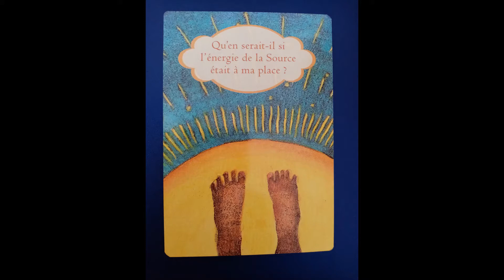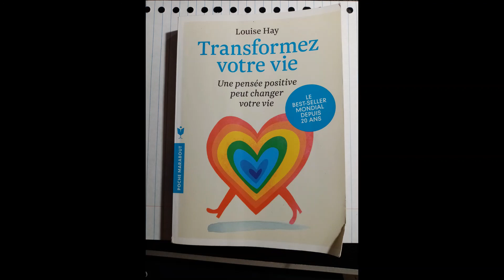Jeudi 26 Mars 2020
Jeudi 26 Mars 2020, suggestion du jour by Nadia PAILLARD Coach, fêtes à souhaiter, dicton du jour, conseils jardinage et lecture d’une carte oracle et d’un extrait de livre

Aujourd’hui nous sommes le

86 ème jour de l’année
il reste 280  jours pour finir l’année en beauté!

le 26 mars, nous fêtons  Sainte Larissa.

Fête du jour, Fête à souhaiter...

Larissa, Alla, Animaïda, Braulion, Duklida, Ergad, Ergat, Goal, Gudwal, Larie, Ludger, Mamica.

Dicton du jour 26 mars 2020

mais j’ai trouvé ceci :  La passoire reproche à l'écumoire d'avoir des trous.
Conseils jardinage du 26 mars, aujourd'hui c'est le moment de…

POTAGER : 3e jour pour semer du céleri-branche sous châssis, sur couche chaude ou même au chaud (il faut au moins 15°C) ; conservez le sol humide jusqu'au stade 3 feuilles - à mettre en place à l'air libre après les dernières gelées / En place, semez l'arroche, et, dans les régions où le risque de forte gelée est écarté, la tétragone / Semez en place (sous tunnel) ou en pépinière bien exposée au soleil des scaroles et des chicorées frisées ; vous pouvez aussi semer en terrine et au chaud pour accélérer la levée / Sous châssis ou en pépinière, semez des choux de Bruxelles et des choux cabus / Au chaud (18-20°C), semez du basilic ; à sortir en extérieur en mai.

à .…00:26.85…. :
la carte du jour:  Qu’en serait-il si l’énergie de la Source était à ma place?  du jeu “Réalisez vos désirs”

et à suivre  à…..01:01.23..
Je lirais
un extrait du livre de Louise Hay: Transformez votre vie ( Une pensée positive peut changer votre vie)
de la page 111 à la page 114

à……07:15.31.
Prends bien soin de toi et de tes proches.
Je te souhaite une très très belle fin de journée dans la joie et la bonne humeur
à demain